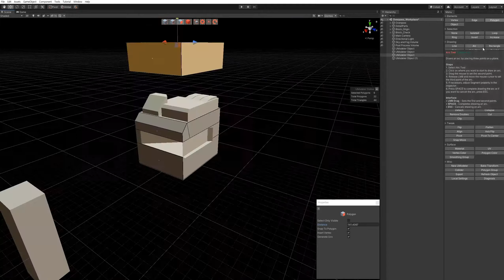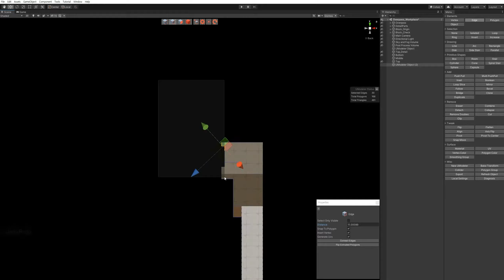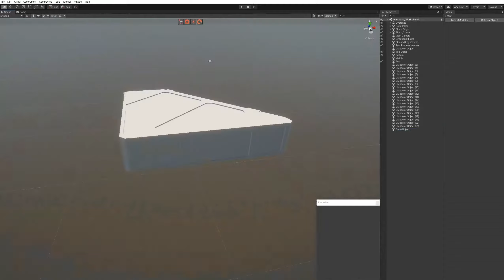3D Modeling in Unity - Timelapse of a Sci_Fi Building_C_Middle in the Neon-City with UModeler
This is a fast forward video showcasing how to model a Building_C_Middle in the Neon-City modeled in Unity using UModeler.